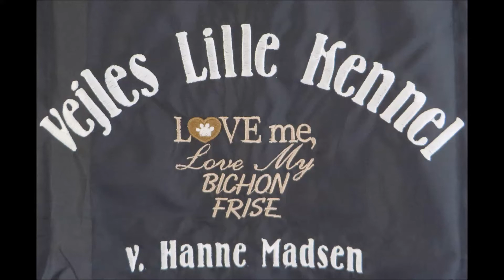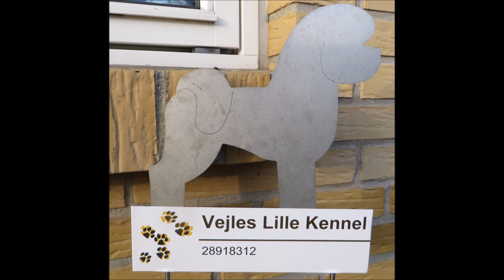Bichon Frisé hvalpe. W-kuldet. 3. video